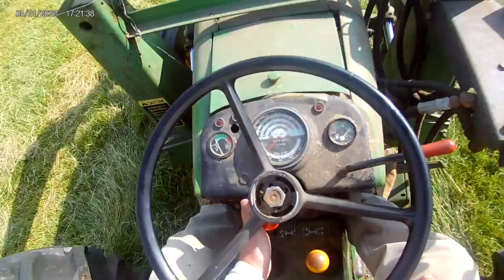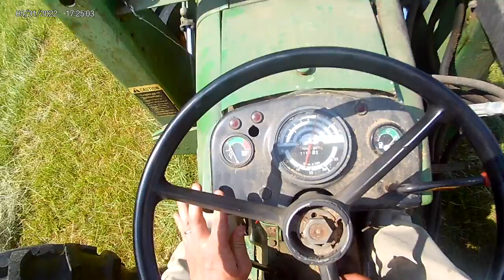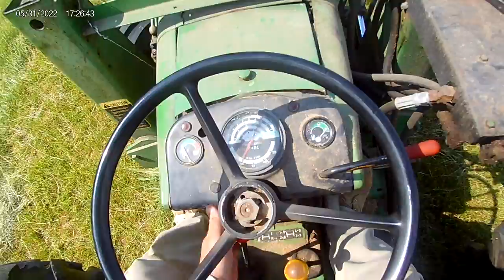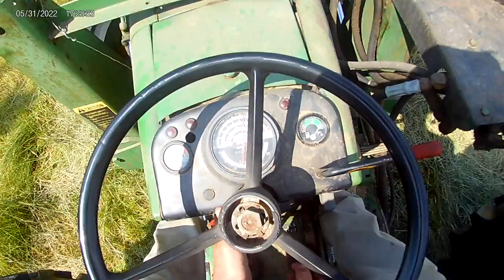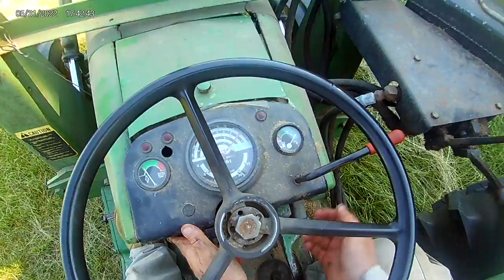Trying to bale hay with JD 24T powered by JD 2040 first cutting 2022: part 1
starts fine, then something goes wrong.  update...I have a part on order 😒. finger control rod is bent.  days later neighbor took rest of hay with his round baler, but I've installed the new rod.  will try again next cutting and post a compilation video!